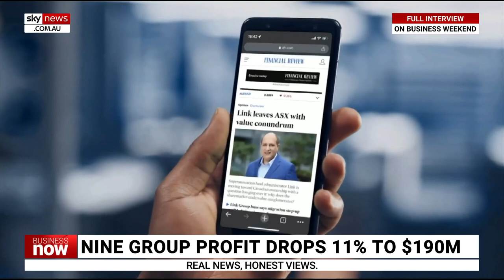Nine Entertainment records profit of $190m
Sky News Business Reporter Edward Boyd says Nine Entertainment “call out costs” in their half-year results today.

“TV costs jumped 12 per cent, costs at the streaming platform Stan were up 17 per cent, and ongoing costs at property business Domain rose 29 per cent," Mr Boyd said.

“Nine reported a profit of about $190 million and revenue creeped ahead by five per cent.”